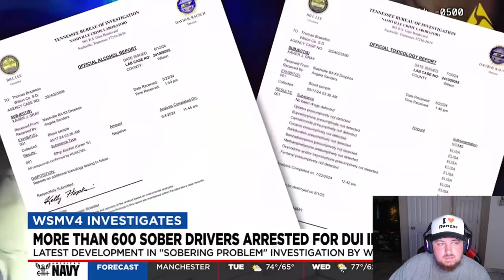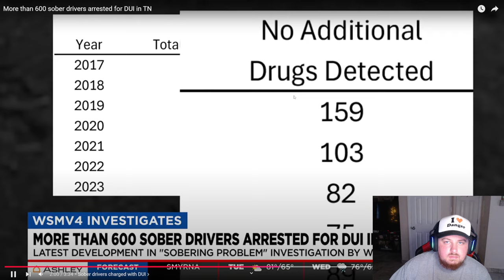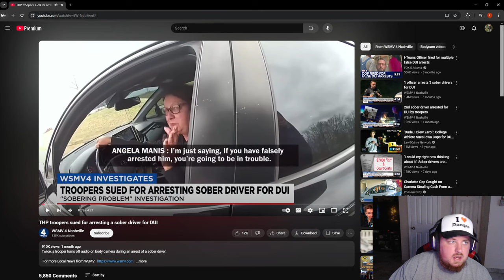IS DRIVING SOBER A CRIME!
I cant believe this is even a thing, But it is and here we are watching a video on it!
You can't make this up!